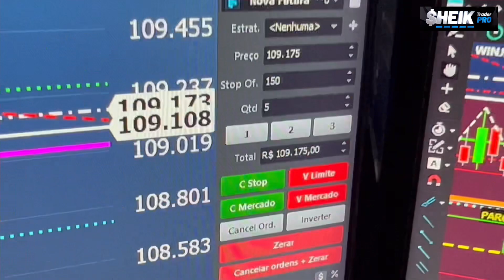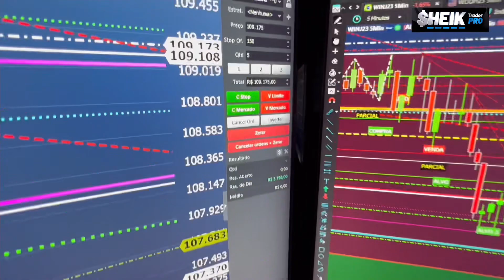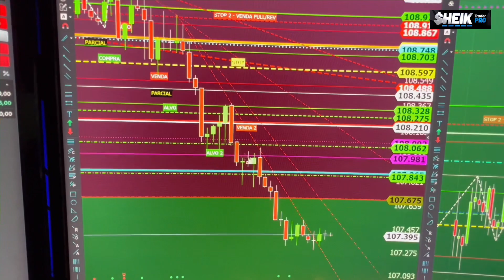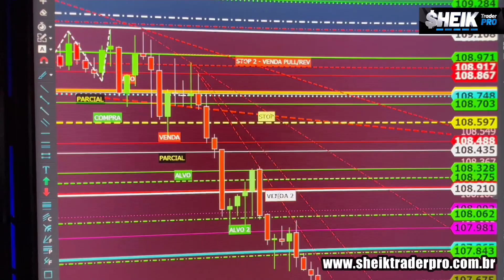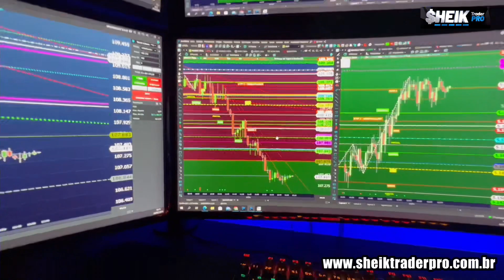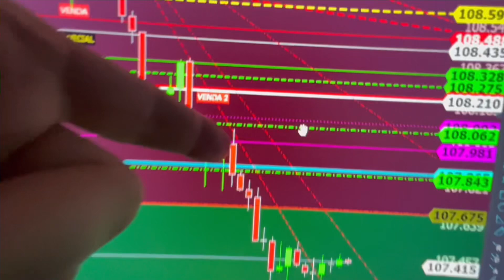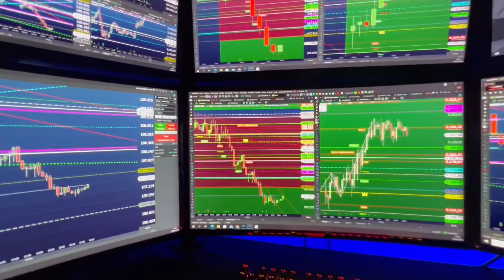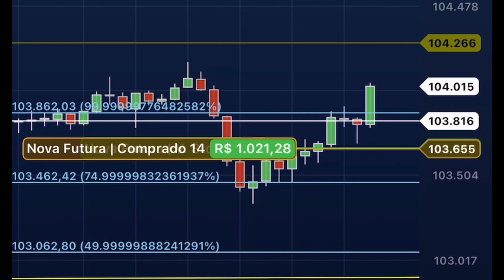A CHANCE DE COMEÇAR A SE TORNAR UM MILIONÁRIO ( ROTINA do TRADER - DAY TRADE )